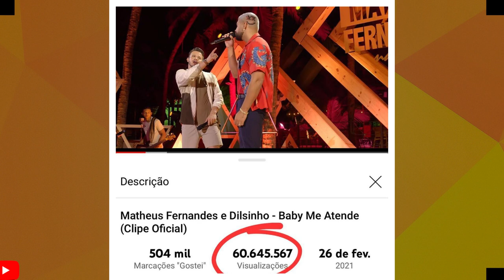A HISTORIA DE MATHEUS FERNANDES- DONO DO HIT BABY ME ATENDE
HOJE VOCÊ VAI CONHECER A HISTORIA DE MATHEUS FERNANDES DONO DO HIT BABY ME ATENDE COM DILSINHO..